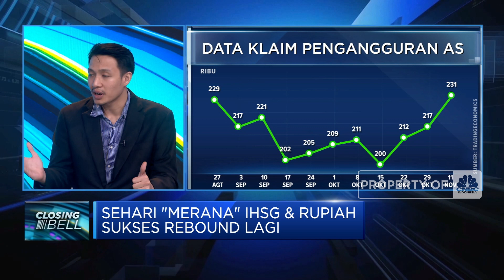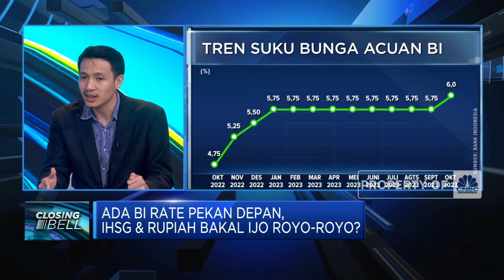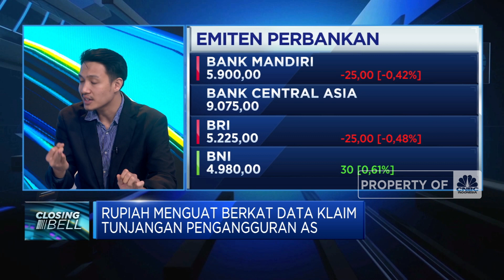IHSG Ditutup Happy, Bakal Lanjut Pekan Depan?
Indeks harga saham gabungan (IHSG) berhasil ditutup dengan note happy weekend atau menguat 0,28% dan berada di level psikologis 6.977,67 pada akhir perdagangan Jumat (17/11/2023). Sejumlah sentimen mempengaruhi laju IHSG hari ini, apa saja?

Selengkapnya saksikan dialog Safrina Nasution dan Savira Wardoyo bersama Equity Analyst CNBC Indonesia Research Muhammad Reza Ilham Taufani di Program Closing Bell, Juamt (17/11/2023).